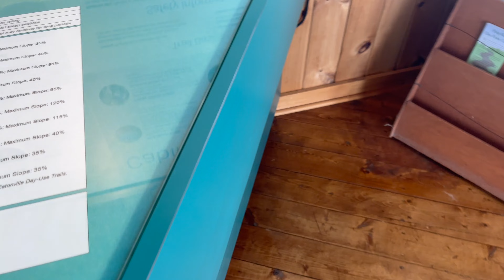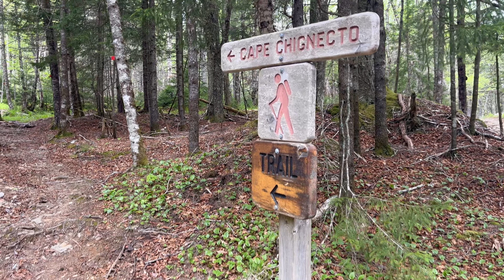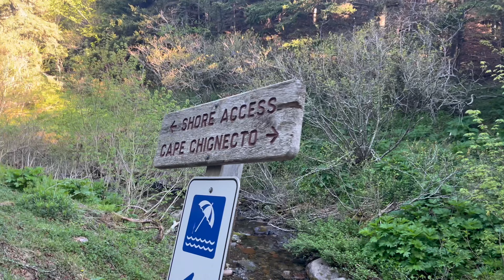An Overnight Solo Hike to Arch Gulch